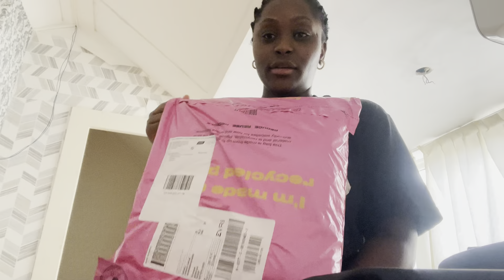WEEKLY VLOG: church healing campaign& city day with my friends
Hi everyone! I hope you enjoy this new video!

SNAPCHAT ‣ nboseme
TikTok realboseme

ˋ♡｡⋆faq
name: Melanie
age: 23
birthday: july 7, 2000
ethnicity: cameroun
location: Netherlands
born in: cameroun
camera: 12 pro max
editing: final capcut